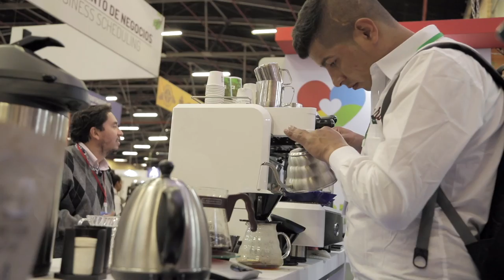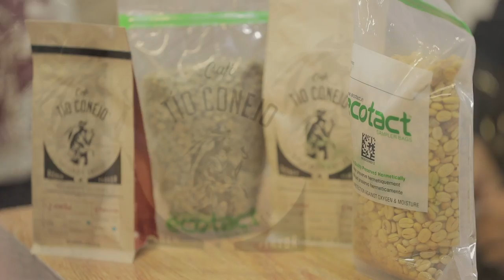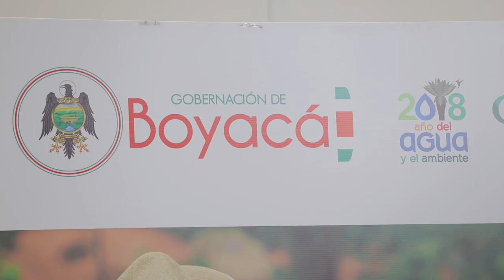Las Aventuras del Profesor Yarumo, Cafés de Colombia Expo 2018 - parte 1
Conozca la Feria de Cafés Especiales más grande de Latinoamérica, un escenario donde participan todos los actores de la cadena, desde la el productor y su cultivo hasta el consumidor final y su taza; No se pierda este primer capítulo.